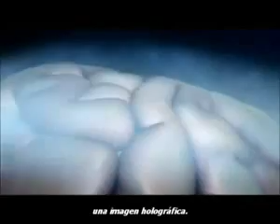Plasticidad neuronal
Plasticidad neuronal es la capacidad de las áreas cerebrales o de grupos neuronales de responder funcional y neurológicamente supliendo las deficiencias funcionales correspondientes a la lesión.

· La capacidad de las neuronas de asumir el papel de otra que esté lesionada

· Reorganización sináptica y la posibilidad de crecimiento de nuevas sinapsis a partir de una neurona o varias neuronas dañadas.

· El término plasticidad cerebral expresa la capacidad adaptativa del sistema nervioso para minimizar los efectos de las lesiones a través de la modificación de su propia organización estructural y funcional.

· La Organización Mundial de la Salud (1982) define el término neuroplasticidad como la capacidad de las células del sistema nervioso para regenerarse, anatómica y funcionalmente, después de estar sujetas a influencias patológicas, ambientales, o del desarrollo, incluyendo traumatismos y enfermedades.